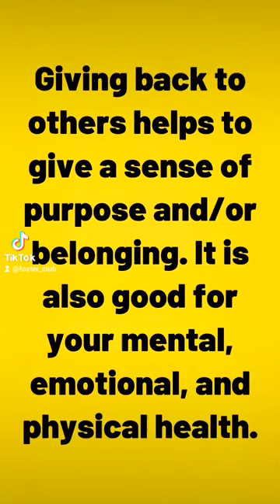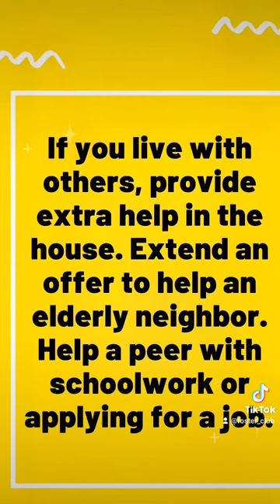Getting Through The Holidays: Tips and Tricks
Young people in foster care have unique challenges, especially around the holidays. It’s common to feel lonely because of separation from family.  Holidays are never easy; whatever you feel, however you feel it, it’s totally valid. Together we can make foster care suck less. to view all tips!